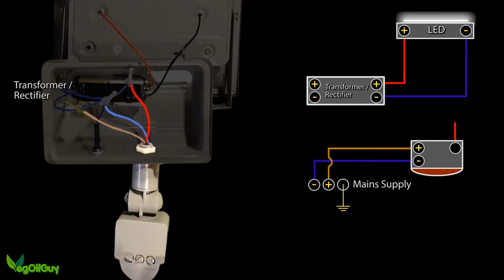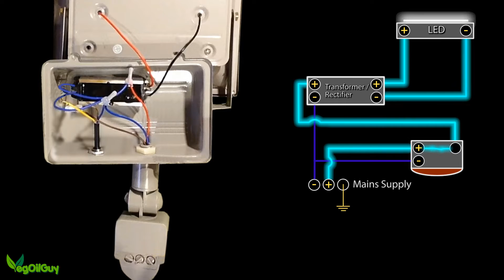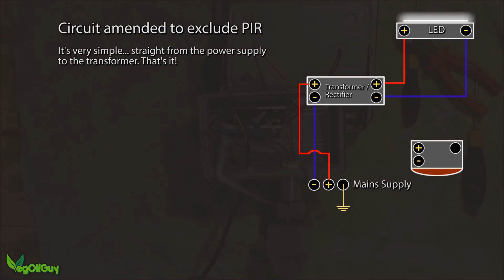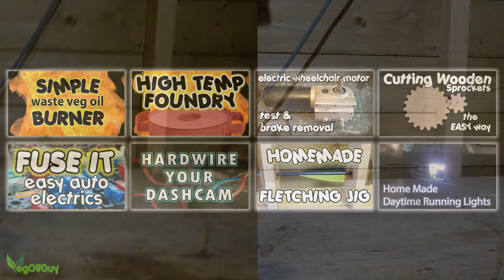LED Flood Light / Shed Light REPURPOSE rewire by VOGMAN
Rewiring an LED flood light, removing the PIR to repurpose it as an indoor shed light fitting – Having been given a 30 Watt LED flood light, I decided to change its use. I didn’t need the PIR to detect cats, leaves, cars and ignore intruders, but I did need a bright and economical light fixture for my poorly lit shed. Removing the PIR to repurpose this light fixture was actually quite easy and here I show you, blow by blow, the whole process. I also talk through how the circuit works and hopefully enable others to do something similar.